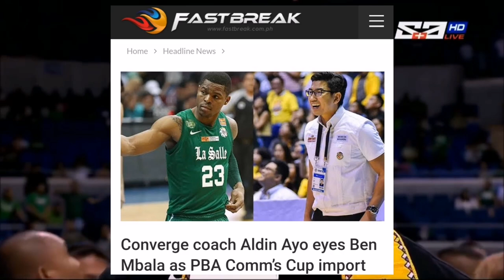Coach Aldin Ayo kukuning Import si Ben Mbala?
Credits to Ben Mbala - Official, Tiebreaker Times